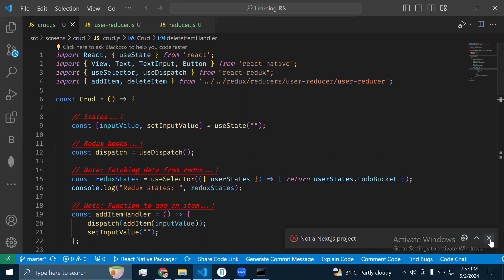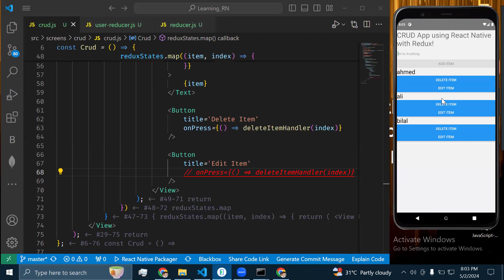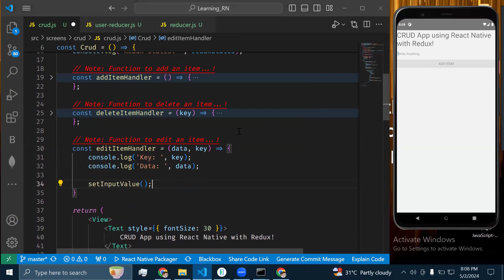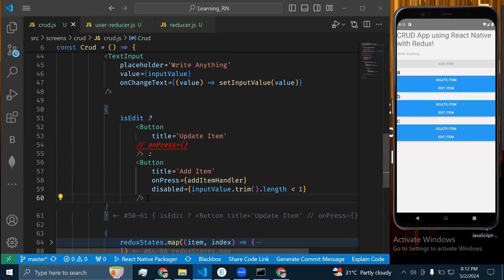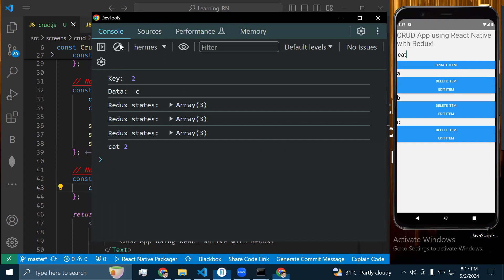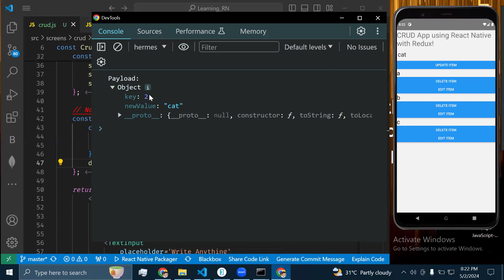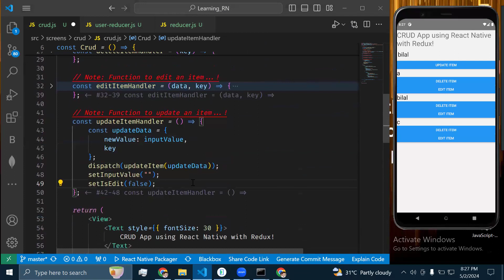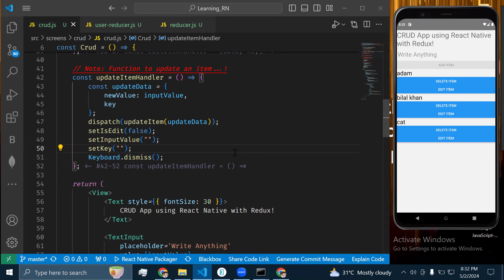Redux Toolkit Tutorial (Part - 6) | Crud App | Edit & Update Todo Item from Redux State (Part - 2)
In this video, I am going to tell you about Redux Toolkit Tutorial (Part - 6) | Crud App |  Edit & Update Todo Item from Redux State (Part - 2)